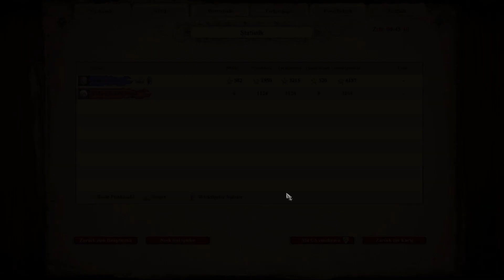Let´s play... Age of Empires II Definitive Edition - Freies Spiel (Vier Seen)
Natürlich hat so ein Spiel nicht nur eine imens große Kampagne, sondern auch freie Spiele.
Zum einen kann man gegen andere Spieler online spielen und aber auch gegen die KI.
In dieser Sparte stelle ich die verschiedenen Karten vor - einfach J4F.
Viel Spaß :)